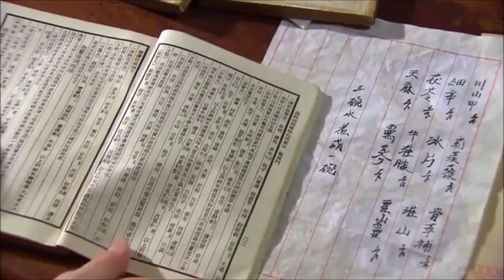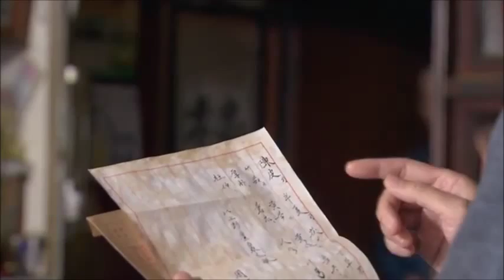The Solitary Gourmet (Ren`s part)